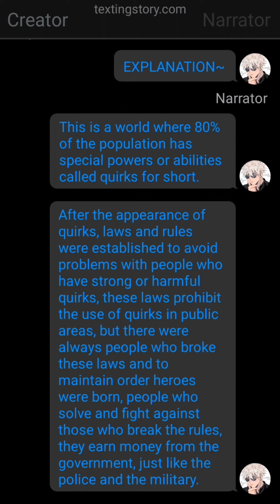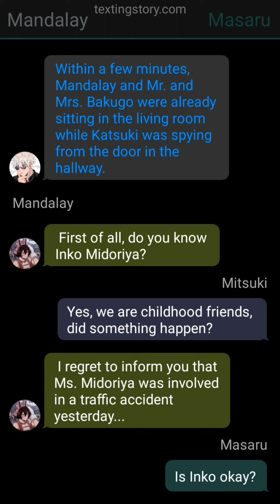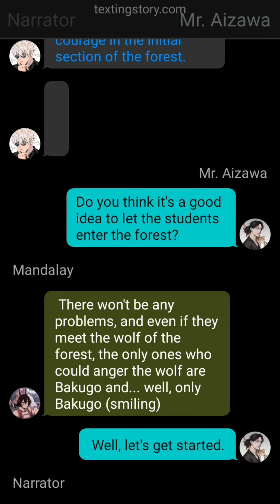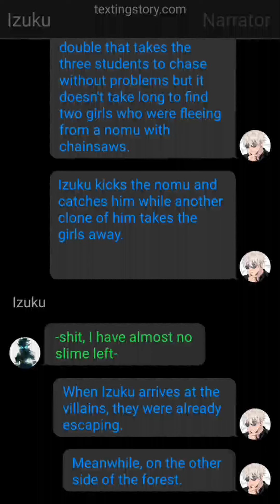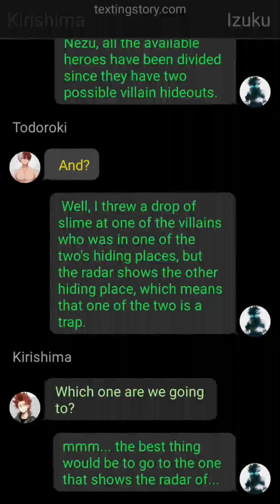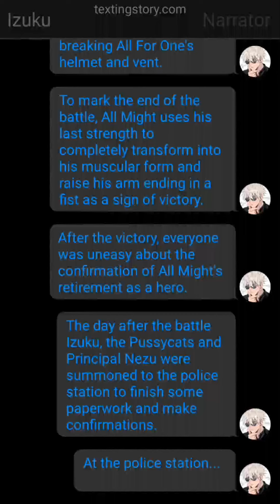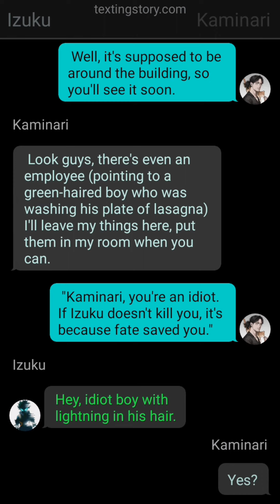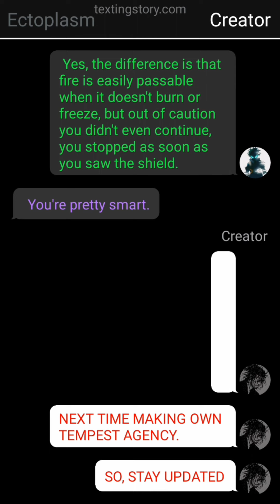Op Tensura Deku | Rimuru deku ~ Part-1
This work is purely fictional, including the characters, and I do not claim ownership of any elements associated with My Hero Academia. All rights and characters belong to MHA.

betrayed deku texting story
neglected deku texting story
glow up deku texting story
op deku texting story
Saiyan deku texting story